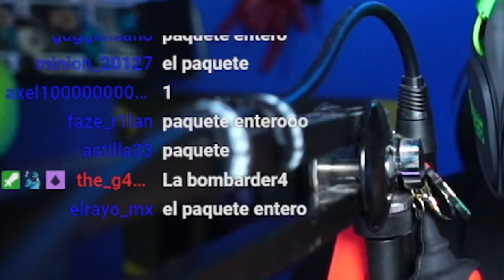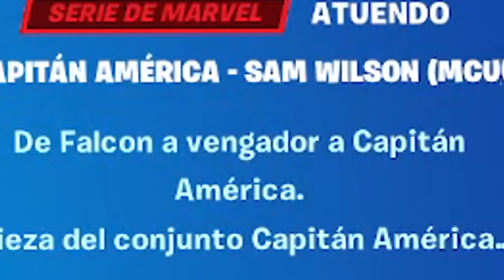CONSEGUÍ EL NUEVO CAPITÁN AMERICA y ESTO PASÓ…